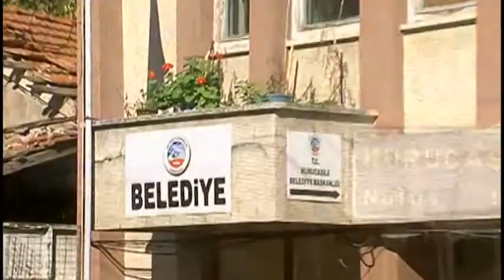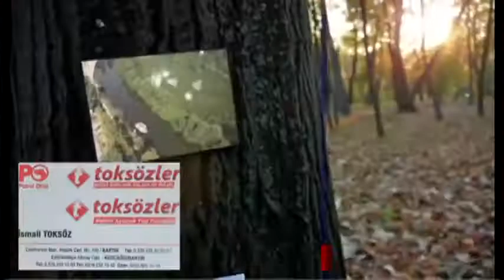Hilalce Hasbihal Bartın - Ulus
25 Kasım 2015 tarihinde Kanal 7 Avrupa da yayınlanan ilçemizin de tanıtımının yapıldığı yayın